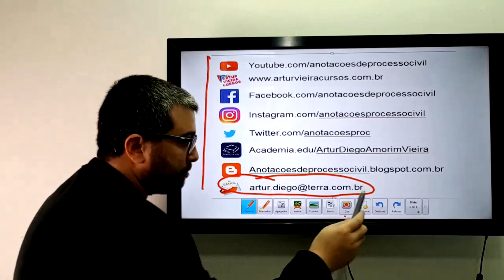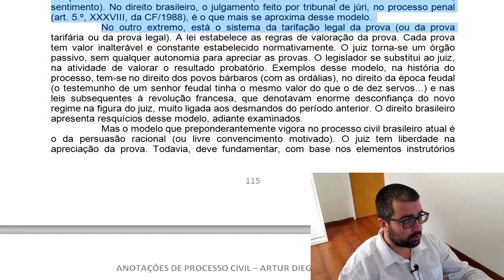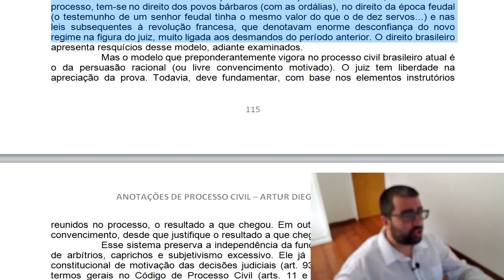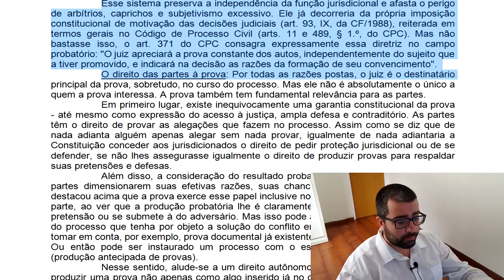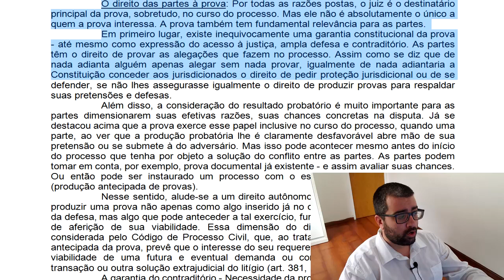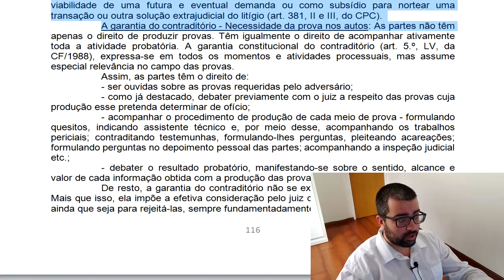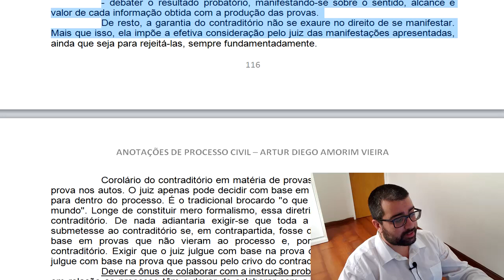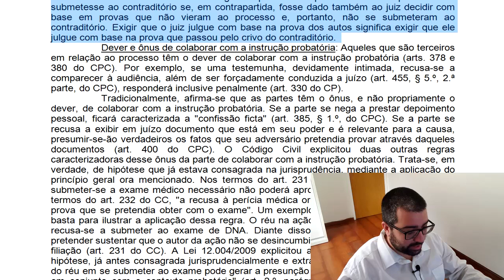Teoria Geral das Provas: Sistema da persuasão racional ou livre convencimento motivado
O vídeo trata sobre a apreciação da prova pelo juiz tratando do sistema da persuasão racional ou do livre convencimento motivado que superou os sistemas da prova tarifária e do livre convencimento, em continuação à teoria geral das provas.